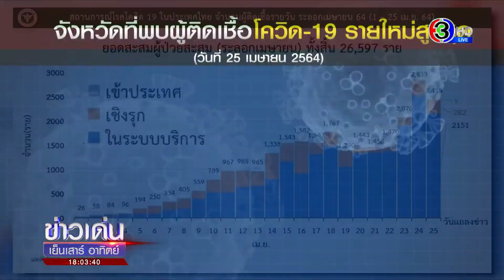ไทยเจอโควิดเพิ่ม 2,438 ราย ดับพุ่ง 11 ราย ส่วนใหญ่อายุน้อย-ป่วยโรคอ้วน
วันนี้ (25 เม.ย.) สถานการณ์โควิด-19 ในประเทศไทย ยังมีความน่าเป็นห่วง ตัวเลขผู้เสียชีวิตขึ้น 2 หลักเป็นวันแรก หนึ่งในนั้นเป็นหญิงมีครรภ์ ขณะที่ตัวเลขผู้ติดเชื้อรายใหม่ยังเกิน 2 พัน

ผู้ติดเชื้อรายใหม่วันนี้ คือ 2,438 คน ส่วนใหญ่เป็นการติดเชื้อในประเทศและมาจากระบบเฝ้าระวัง ทำให้ยอดผู้ป่วยสะสมเพิ่มเป็น 55,460 คน เป็นผู้ป่วยที่ยังรักษาอยู่มากถึง 24,207 คน ในจำนวนนี้ ส่วนใหญ่คือเกือบ 2 หมื่นอยู่ในโรงพยาบาล ที่เหลือประมาณ 5 พันคนอยู่โรงพยาบาลสนาม มีที่อาการหนัก 510 คน ต้องใส่เครื่องช่วยหายใจ 142 คน

มีผู้เสียชีวิตเพิ่ม 11 คน สูงสุดนับตั้งแต่มีการแพร่ระบาดโรคนี้ในไทย ส่วนใหญ่ คือ 6 คนเป็นคนกรุงเทพฯ มีข้อน่าสังเกตุคือ ผู้เสียชีวิตวันนี้ส่วนใหญ่ยังมีอายุไม่มาก คือ อายุ 27-36 ปี ถึง 7 คน ซึ่ง 5 คนเป็นโรคอ้วน และมีหญิงตั้งครรภ์ อายุ 32 ปี เสียชีวิตด้วย

วันนี้นับเป็นวันที่สามที่ยอดผู้ติดเชื้อรายใหม่เกิน 2 พัน แต่ก็ลดลงจากเมื่อวานที่พุ่งไป 2,800 กว่าคน โดย กทม.ยังครองแชมป์ติดเชื้อรายวันมากที่สุด ซึ่งวันนี้นับเป็นวันที่สองที่ยอดผู้ติดเชื้อของ กทม.ยังอยู่ท่หลักพัน รองลงมาคือ เชียงใหม่ และนนทบุรี อยู่ที่หลักร้อย และ สมุทรปราการ กับชลบุรี จังหวัดละ 70 กว่าคน

รายการ ข่าวเด่นเย็นเสาร์อาทิตย์ วันที่ 25 เม.ย.2564